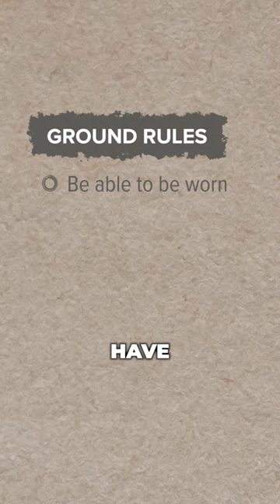10,000 MATCHES to make a BACKPACK (Part 1)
Here's how we plan how we were gonna make a backpack out of 10,000 matches!